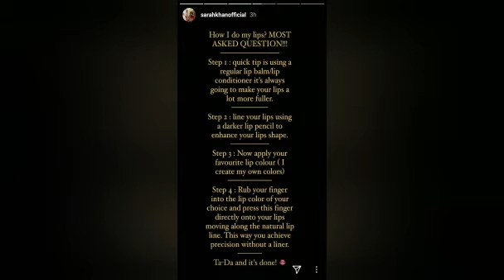Sara khan tips for glowing lips in winter